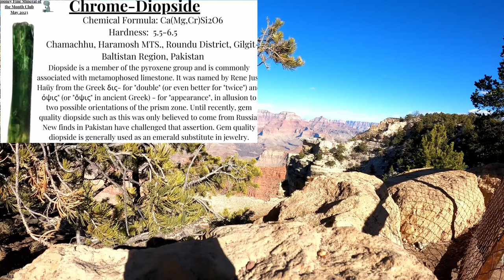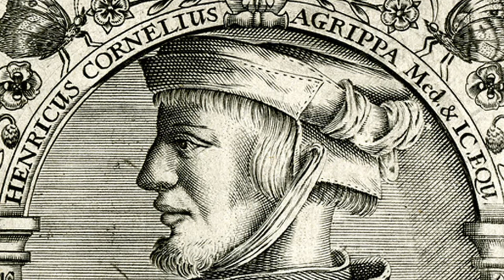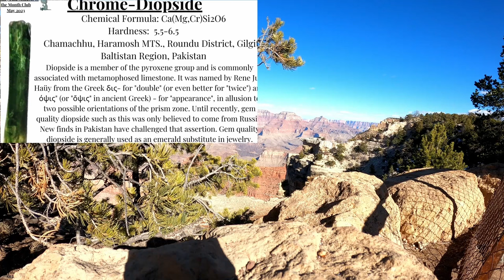The Surprising History of Peridot: The Most Hated Gemstone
The concept of birthstones has become quite the industry since the turn of the last century. However this practice has deep and long standing roots. Many believe that an association exists between it and the Breastplate of Aaron (or Breastplate of Righteousness) but the truth extends far deeper...

Peridot is a gem variety of a mineral called forsterite. It forms from violent volcanic activities on the Earth but has also been seen in meteorites! This much maligned gemstone is truly a wonder of nature. Let's talk about that!